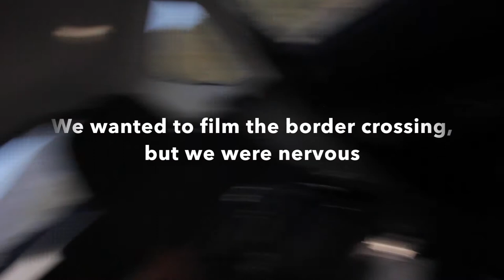Whitefish, Montana - March 4-7, 2015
Our ski trip down to Whitefish Mountain Resort for the first time.